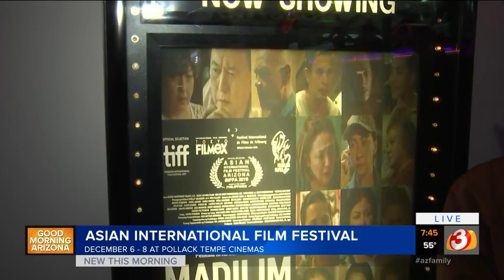Asian International Film Festival in Tempe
The Asian International Film Festival is coming to Tempe this weekend.